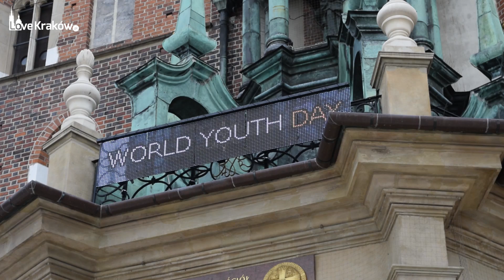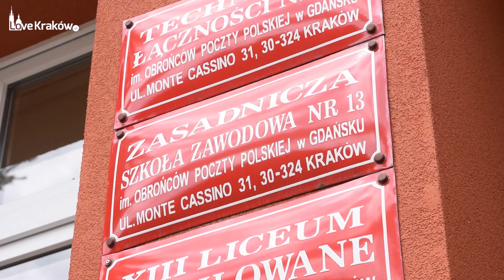Dzień w Krakowie: 27 lipca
W dzisiejszym programie m. in. o kierowcach MPK, którzy żalą się na sprawdzanie prędkości przez inspektorów miejskiego przedsiębiorstwa. Z odcinka dowiecie się także o losach absolwentów zawodówek, czy zegarze na Kościele Mariackim.